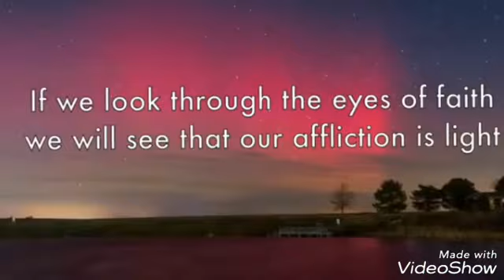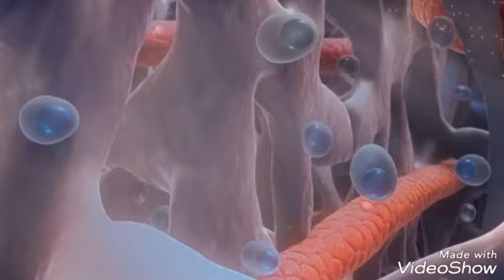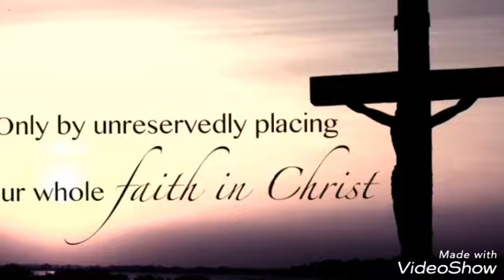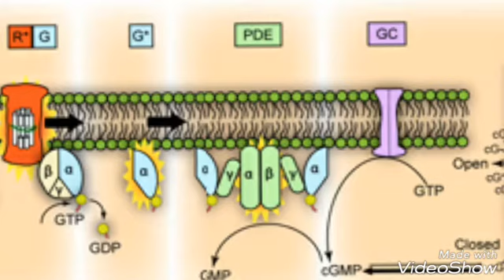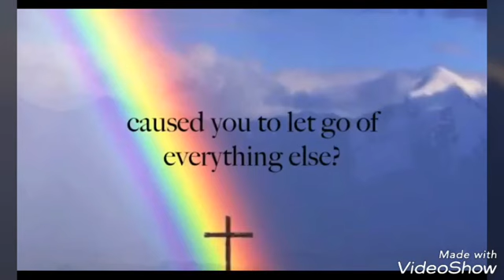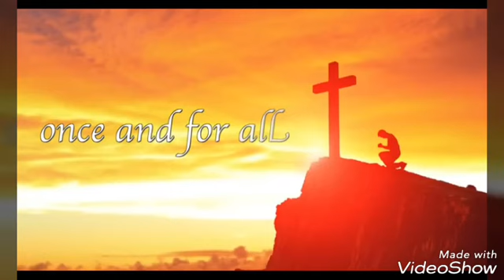Discovery, by DJ Tony Foxx,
from 'Capture'

John Sanford, geneticist, gives an example of poly-functional and poly-constraint in this illustration found on page 141 of Genetic Entropy”

S A T O R

A R E P O

T E N E T

O P E R A

R O T A S

Which is translated ; THE SOWER NAMED AREPO HOLDS THE WORKING OF THE WHEELS. “This ancient puzzle, which dates back to 79 AD, reads the same four different ways, Thus, If we change (mutate) any letter we may get a new meaning for a single reading read any one way, as in Dawkins weasel program, but we will consistently destroy the other 3 readings of the message with the new mutation.” “This is what is meant when it is said a poly-functional genome is poly-constrained to any random mutations.” “The puzzle I listed is only poly-functional to 4 elements/25 letters of interdependent complexity, the minimum genome is poly-constrained to approximately 500 elements (genes) at minimum approximation of polyfunctionality. For Darwinists to continue to believe in random mutations to generate the staggering level of complexity we find in life is absurd in the highest order!”